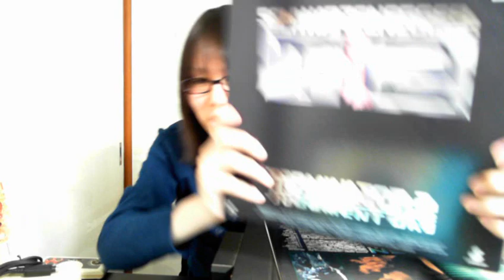ハードオフ行って来た 2回目 LDプレイヤーとPCエンジンの紹介動画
ハードオフに行って来た動画2回目です。
今回は昔から欲しかったLDプレイヤーとPCエンジンを入手しました。
嬉しさから何時もより雑談多めです。
後半動作確認しています。